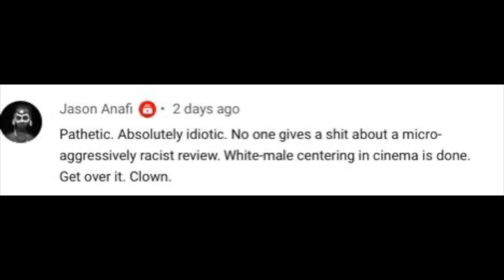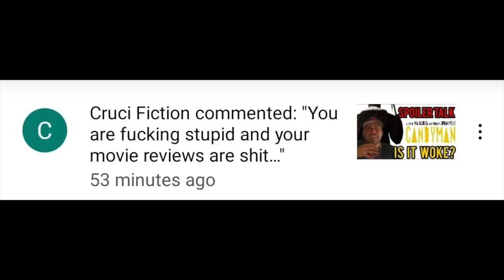I GOT CALLED RACIST OVER AN HONEST MOVIE REVIEW (CANDYMAN) | REEL SHIFT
This is my reaction to some people taking issue with my negative reviews of Candyman (2021).